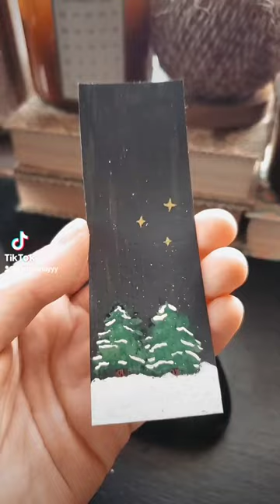aesthetic cottagecore christmas christmas2022 christmasdecor bookish booktube shorts xmas